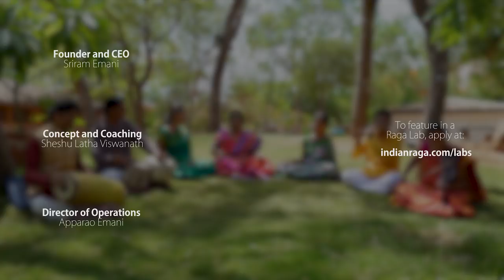Medley of Nedunuri Tunes: Hyderabad Labs | Indian Classical Music | Learn | Perform | Carnatic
Sangita Kala Nidhi Sri Nedunuri Krishna Murthy Garu composed Music for many number of  different composers compositions, like Annamacharya Kirtanas, Bhadrachala Ramadasu Kirtanas and Few Tyagaraja Divyanama Sankirtanas and Narayana Teertha Tarangas etc. So, we have chosen few popular compositions from them and presented.

Performed by
Seshu Latha Viswanath, Ch Tejaswini Ananth and K Ramyasri - Vocals
Radhika Srinivasan - Violin
Lalit Talluri - Flute
K. Srinivas - Mridangam
Gunaranjan - Tabla

Concept and coaching by Seshu Latha Viswanath

Raga Labs are city-based collaborations that bring together the best musicians and dancers to collaborate on high quality music videos viewed by millions of people globally. The genres we work with are rooted in Indian classical performing arts and include Carnatic music (South Indian classical music), Hindustani music (North Indian classical music), semi-classical music, contemporary and fusion music, Indian classical dances including Bharatanatyam, Kuchipudi, Odissi, Mohiniattam, Kathak, and also ballet, tap, contemporary dance. Our productions also include a wide range of instruments including mridangam, tabla, sitar, violin, flute/bansuri, veena, ghatam, and new-age categories like music arrangement and production with EDM, Trap, Pop amongst others. Our most popular innovations include classical cover songs, a cappella, mashups and remixes of the latest viral pop hits in both western and Indian music. Anyone can apply to join our collaborations, and you can for more details and application process